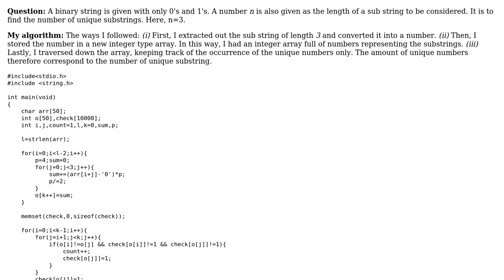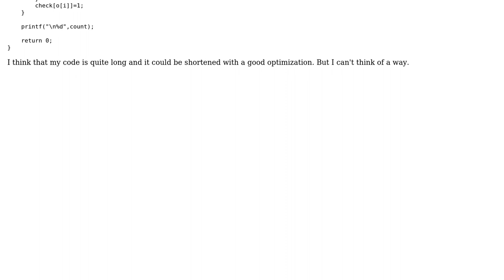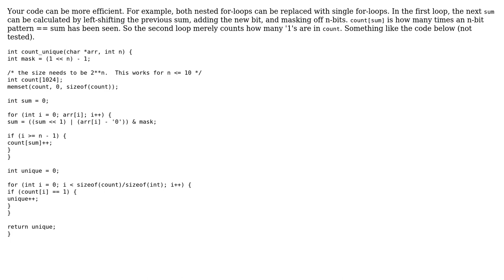Code Review: Number of unique substrings of particular length of a binary string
With thanks & praise to God, and with thanks to the many people who have made this project possible! | Content (except music & images) licensed under CC BY-SA | Music | Images & others | With thanks to user RootTwo user Nehal Samee and the Stack Exchange Network Trademarks are property of their respective owners. You are responsible for your own actions.